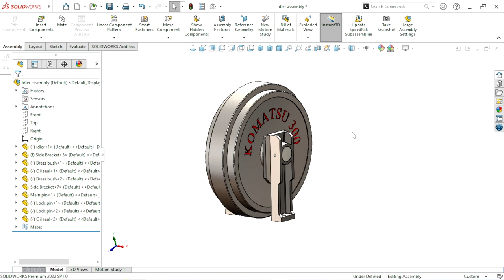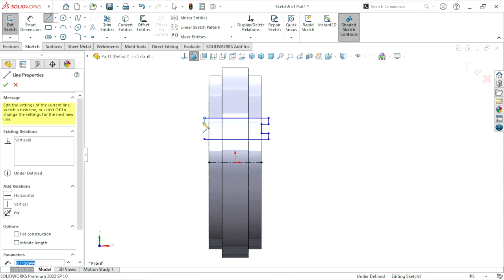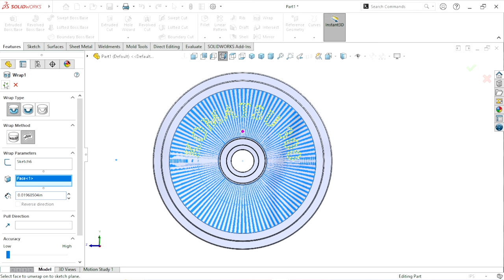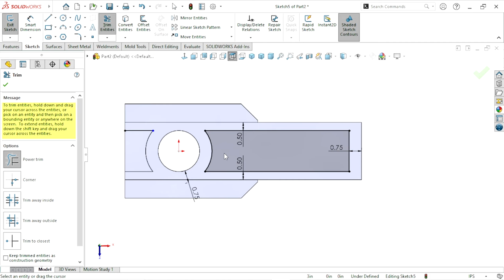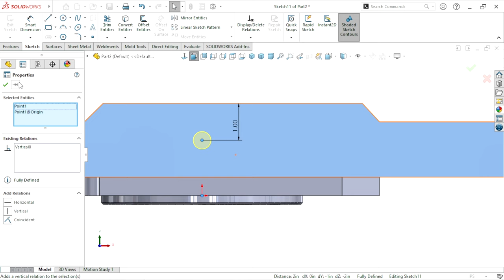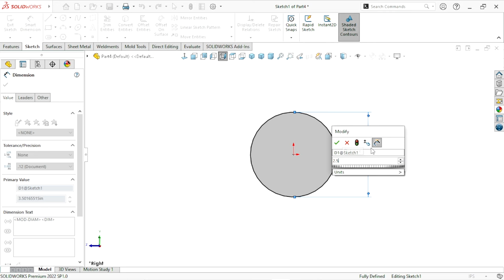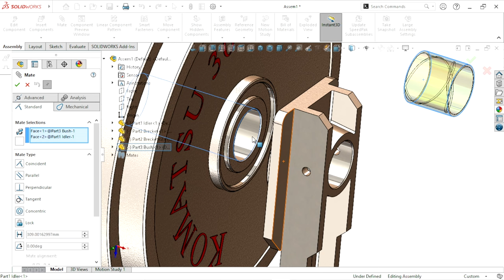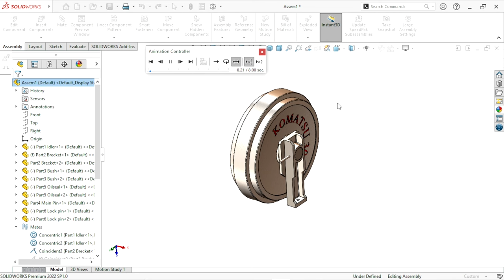Design of Idler assembly in Solidworks | SOLIDWORKS ASSEMBLY हिंदी में सीखें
In this tutorial we have to create excavator chain idler assembly with parts design - assembly and explode. I hope you like it

Shortcut key :
Intro - 00:00
Part1 Idler - 00:57
Part2 Brecket - 20:46
Part3 Bush - 37:20
Part4 Main Pin - 42:54
Part5 Oilseal - 46:17
Part6 Lockpin - 48:21
Assembly - 49:30
Exploded - 58:43

Parts Design
Assembly
Exploded parts